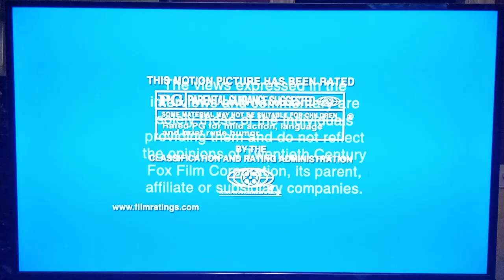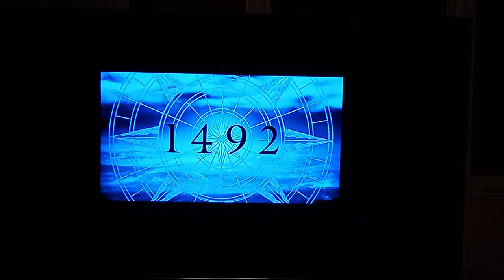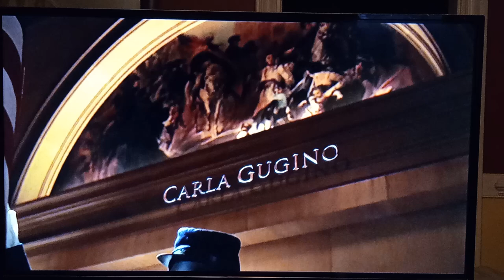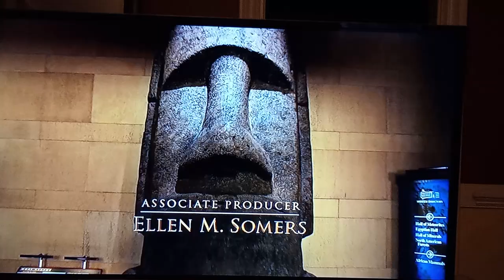Opening to Night at the Museum 2007 DVD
Here's the order:
1.Attention Screen
2.The Views Expressed Screen
3.MPAA Rating Screen
4.Everyone's Hero, Flicka and Eragon Trailer
5.DVD Menu
6.Twentieth Century Fox Home Entertainment Logo
7.FBI Anti-Piracy Warning Screen
8.Twentieth Century Fox Logo
9.1492 Pictures Logo